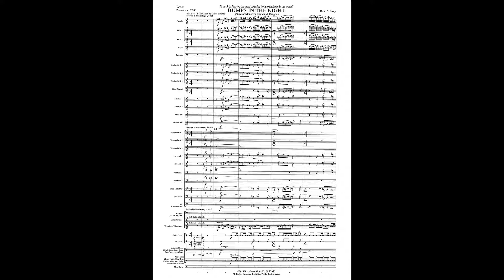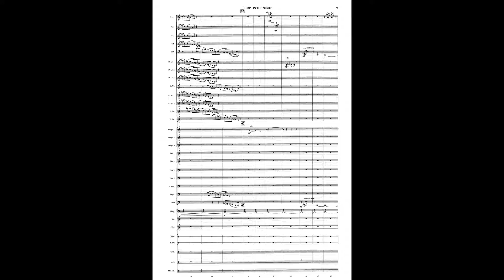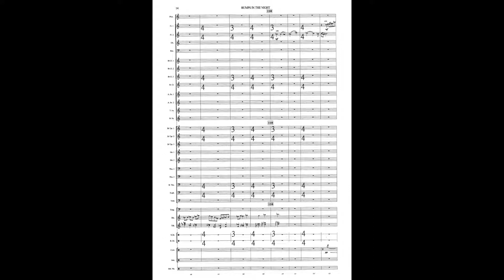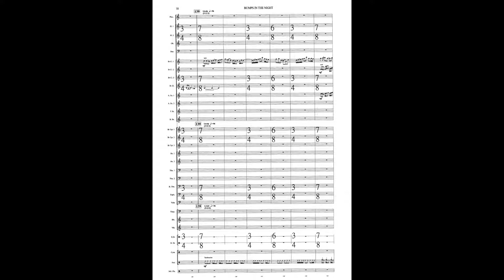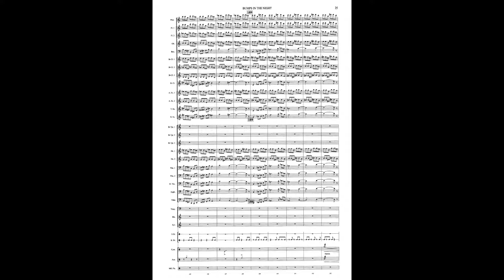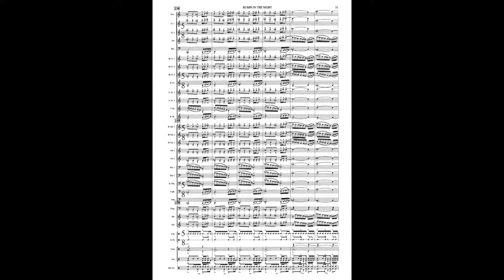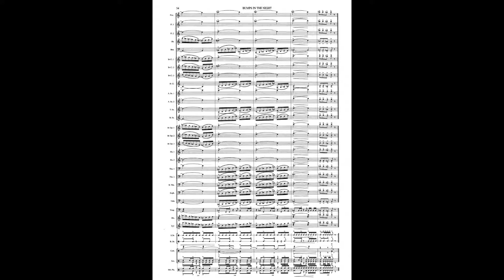Bumps In The Night by Brian S Story available at brianscottstorymusic.com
Bumps In The Night is a single movement piece that has two sections. The first being “Monsters: In the Closet & Under the Bed!”, and the second “Fairies & Dragons: At Play, Dancing, In Revelry!”.  Both sections have opening themes that are then developed throughout the sections. “Monsters” begins with a bold statement and contains many spectral musical effects. “Fairies & Dragons” starts with two beautiful playful themes, the first in bells and vibraphone, and the second with solo flute, oboe, and clarinets. Those two themes are developed in a “Bacchanal” manner, starting with a lilting dance like fugue that becomes increasingly frenzied and fiendish!

The biggest “Monster” in the room is the metric content. The work is multi-metric of which a majority is asymmetric. Bumps In The Night features full concert band scoring with expanded percussion content which includes many accessory instruments, and small and medium size metal pails to help with the spectral setting. It is a level 5+ work for advanced high school, college, or community bands.